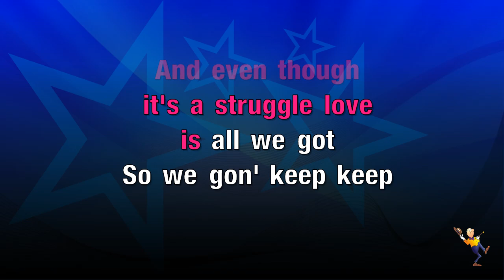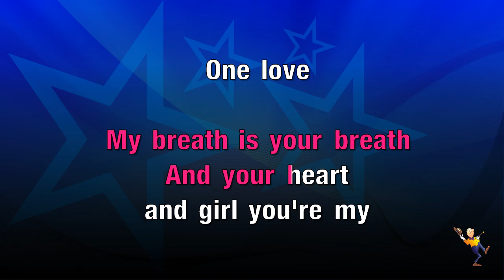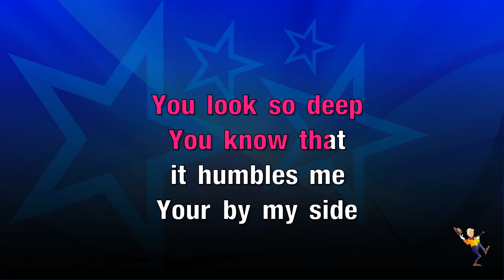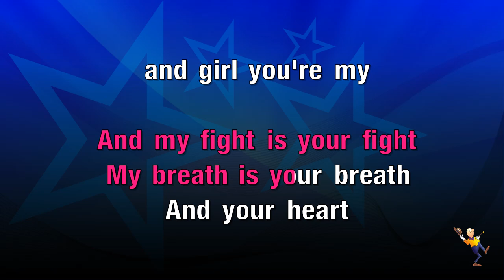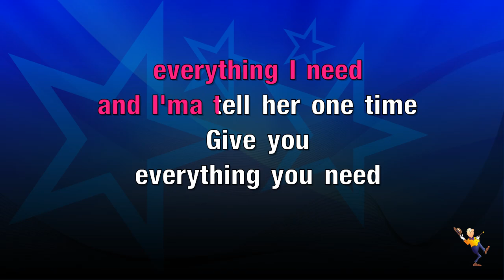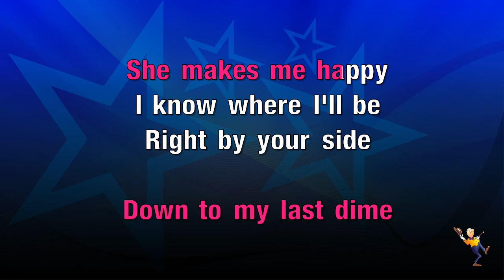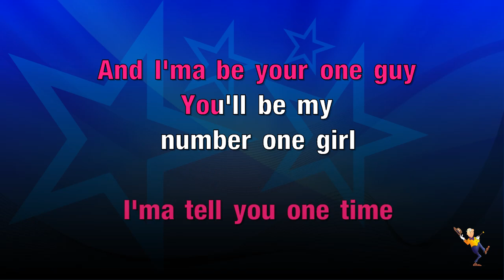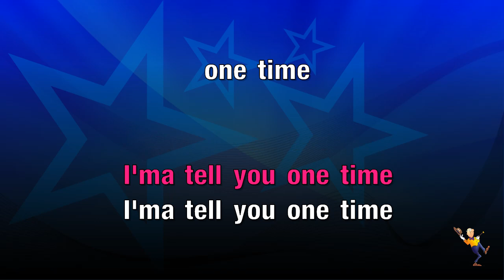One Time - Justin Bieber (KARAOKE)